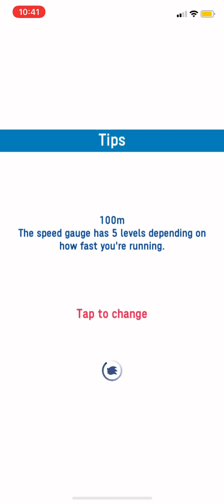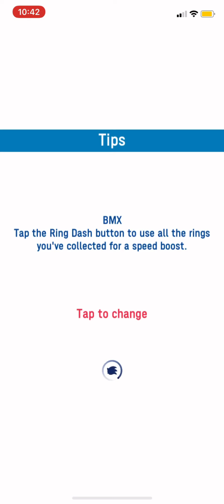Sonic At The Olympic Games Gameplay (Metal Sonic)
All Of The Events Are Featured In The Gameplay With Metal Sonic: Supersonic Robot

1. 100m - 0:14
2. 200m - 0:57
3. 400m - 1:39
4. BMX - 2:22